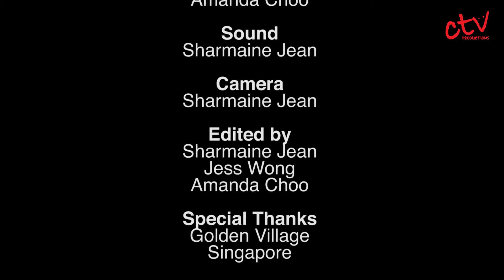Cinemania - Valerian and the City of a Thousand Planets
Check out our thoughts on Valerian and the City of a Thousand Planets, starring Dane DeHaan and Care Delevingne.